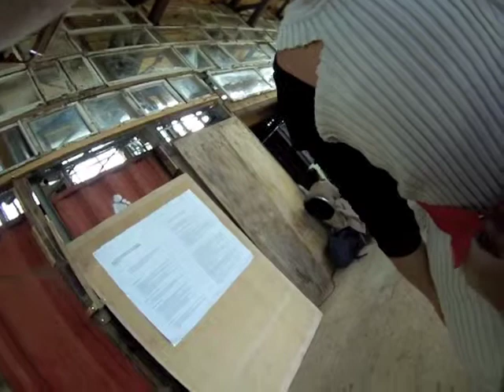Musical Sewing - Month of Performance Art - Berlin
Musical Sewing - pop up upcycling studio
May 19, 2014
Month of Performance Art - Berlin
the HUB - Ding Dom Dom - Holzmarktstrasse 25